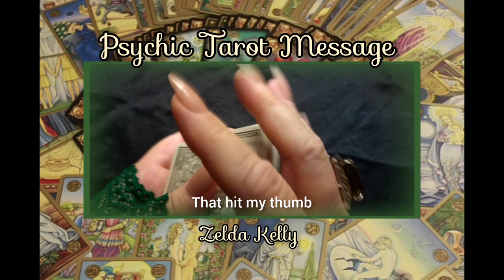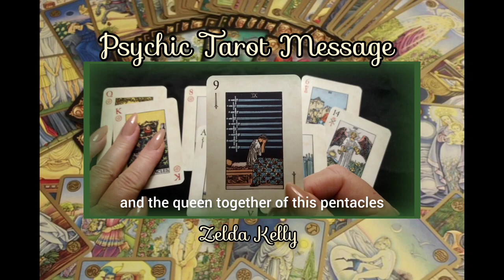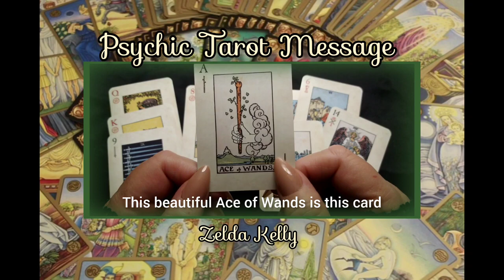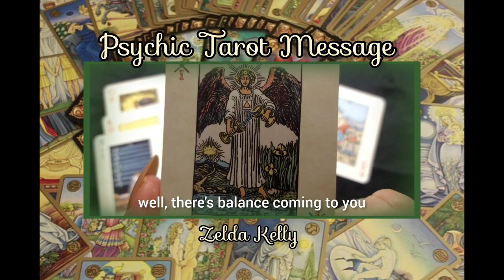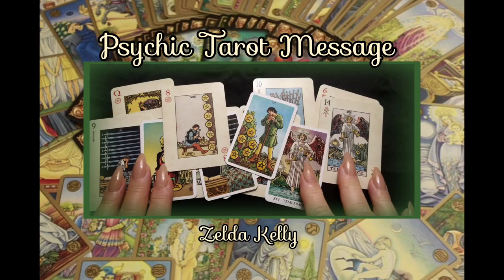Psychic Tarot Message "You Have To Do This!"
Have you been losing sleep over your situation? It shows that you have. You've been waiting, wishing and praying things will change. But now, you realize, "You Have To Do This!"...find out what this means and more in this Psychic Tarot Message especially for you! Don't miss this one!

Psychic's Secrets